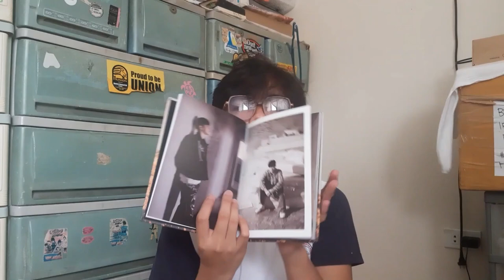Red Velvet 레드벨벳 'Love is COSMIC' Trailer | Dannle Lance Reacts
Happy Bbyuing 🥰🥰🥰!